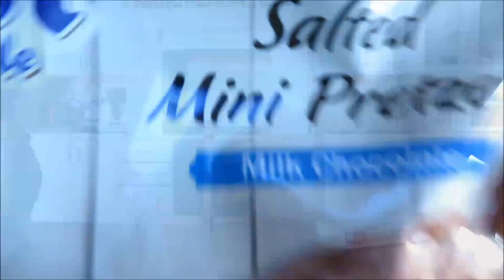challenge alpen fest Lidl: il mio cibo preferito!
Nuova challenge con la linea alpenfest della